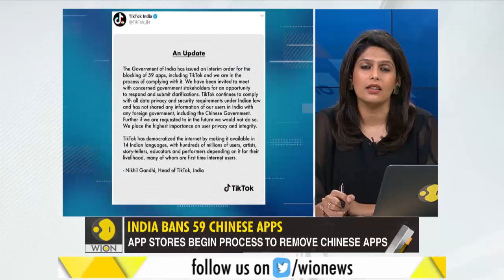Gravitas: India's firewall against China's digital infiltration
India's decision to ban 59 Chinese apps will have a significant impact on one of China's most promising sectors. It could trigger similar retaliatory moves around the world. WION's Palki Sharma tells you how India's decision sets a precedent in the global war against China.